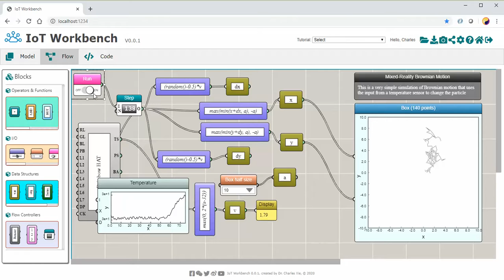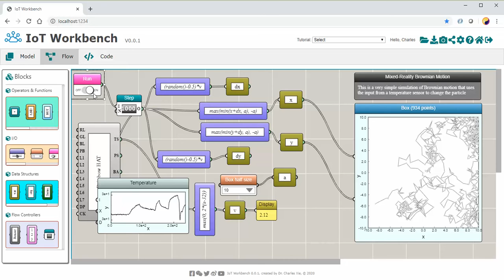Mixed-Reality Brownian Motion Using iFlow